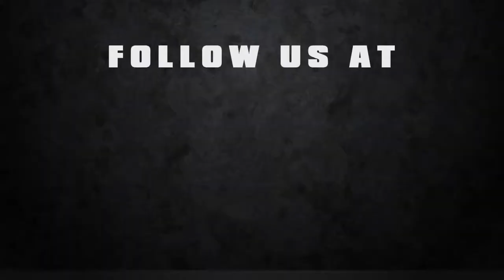Weiron Tan wins Pro Mazda Race 1 at Barber Motorsports Park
Taking advantage of some opportunities early in Race 1, Weiron Tan returns to the top of the podium at the Grand Prix of Alabama. This is Tan's second podium appearance of the season after narrowly losing the Winterfest Championship by only one point.